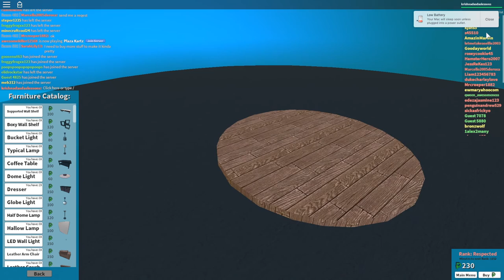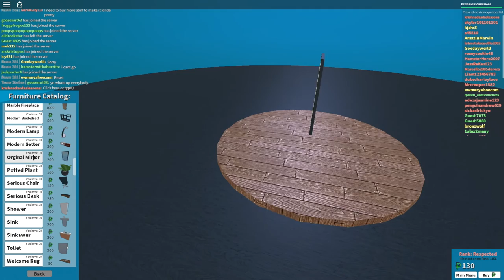Roblox the Plaza Gameplay Part 5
This is Roblox, the Plaza gameplay part 5